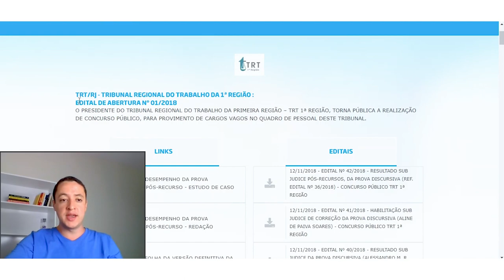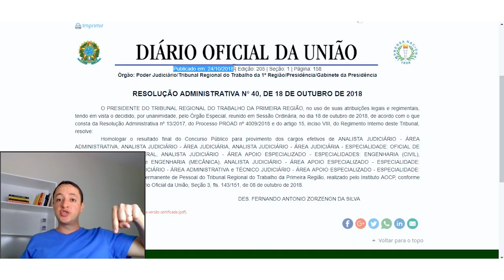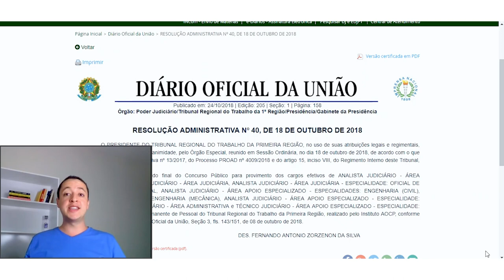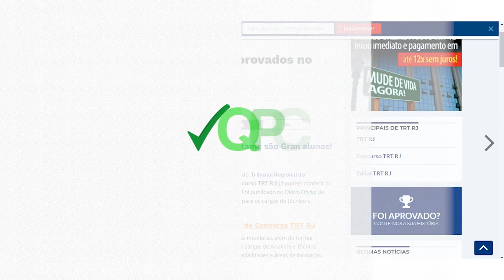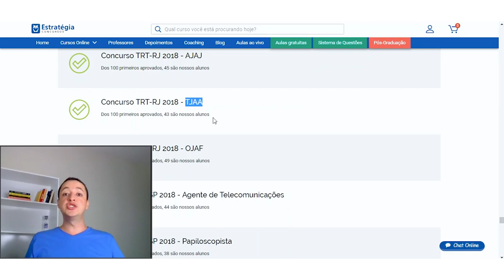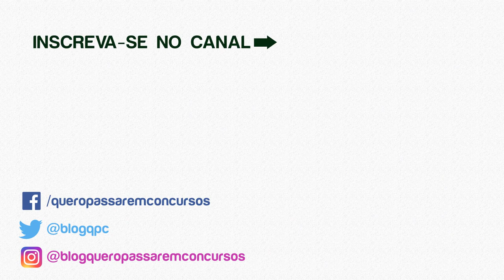🔥 Concurso TRT RJ: Qual a Previsão do Edital? [Informação CONFIÁVEL!]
Quando será publicado o próximo edital do Concurso TRT RJ (1ª Região) para os cargos de Técnico Judiciário e Analista Judiciário?

⭐️ Entre para a Minha Lista VIP (Gratuita) e Receba Cupons de Desconto nos Melhores Cursos Online para Concursos:

Você quer saber quando será publicado o próximo edital do Concurso TRT RJ (1ª Região) com oportunidades para os cargos de Técnico e Analista Judiciário?

Neste vídeo eu vou te passar uma informação confiável (sem especulação) sobre a previsão de publicação do próximo edital.

Eu também revelo quais foram os cursos campeões de aprovação no último concurso TRT RJ.

E também vou indicar uma página para você acompanhar a situação atualizada e a previsão de edital dos concursos TRT das 24 Regiões.